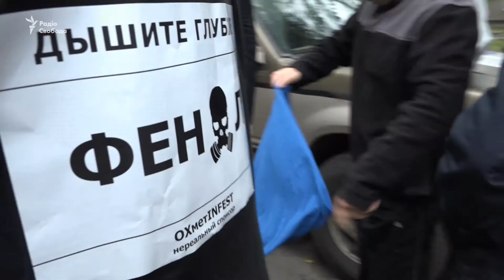Забіг у протигазах у Запоріжжі – відповідь на марафон від меткомбінату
У Запоріжжі відбулася акція «Димні резерви», учасники якої у протигазах пробіглися центральною частиною міста. Захід мав на меті привернути увагу городян та преси до стану промислового забруднення Запоріжжя. Це підприємство входить до списку «ТОП-100 основних підприємств-забруднювачів», оприлюдненого у липні 2017 року Міністерством екології та природних ресурсів України. Організатор акції «Димні резерви» – запорізька арт-група «Х*ячечна». На прохання представників цього об’єднання, які забажали зберегти анонімність, Радіо Свобода не називає імена учасників заходу.